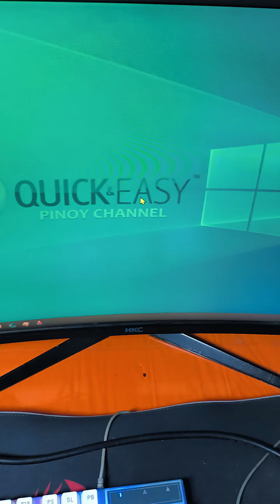PC MONITOR NO SIGNAL or NO DISPLAY.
🔧 QUICK & EASY – Computer Fixes Made Simple!

Welcome to QUICK & EASY, your go-to channel for fast, clear, and helpful computer tutorials and tech fixes. Whether you're dealing with slow performance, system errors, software issues, or just want to learn new tips — we’ve got you covered.

✅ What You’ll Find Here:

Step-by-step computer repair tutorials

Windows and Mac troubleshooting

Speed-up tips & performance hacks

Software installation & configuration guides

Simple solutions for everyday tech problems

🎯 Perfect for beginners, tech users, and DIY problem-solvers who want fast results without the jargon.